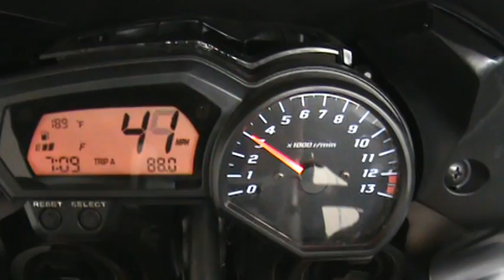FAZER FUN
this is what my bike sounds like hitting rev WOT : )